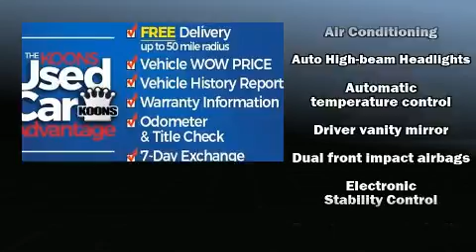2020 Lexus IS 300 in Wilmington, DE 19806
Get excited about the 2020 Lexus IS 300. This 4 door, 5 passenger sedan just recently passed the 10,000 mile mark! Smooth gearshifts are achieved thanks to the 3.5 liter 6 cylinder engine, and for added security, dynamic Stability Control supplements the drivetrain. Lexus prioritized comfort and style by including: speed sensitive wipers, an automatic dimming rear-view mirror, heated seats, tilt and telescoping steering wheel, turn signal indicator mirrors, lane departure warning, and power front seats. Everything is where it ought to be, from the dashboard controls to the door locks and window controls. For drivers who enjoy the natural environment, a power moon roof allows an infusion of fresh air. Lexus ensures the safety and security of its passengers with equipment such as: dual front impact airbags, front and rear side impact airbags, traction control, brake assist, a panic alarm, an emergency communication system, and 4 wheel disc brakes with ABS. This car was designed with safety in mind, allowing you to drive with even greater assurance. We know that you have high expectations, and we enjoy the challenge of meeting and exceeding them! Stop by our dealership or give us a call for more information.